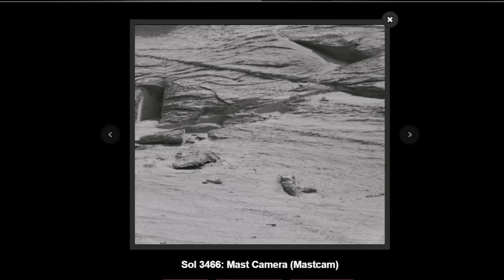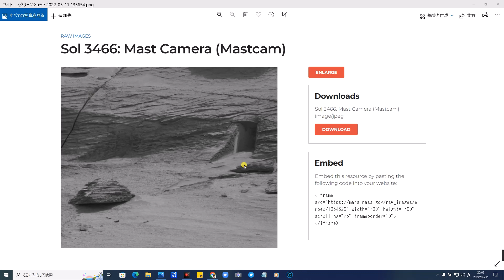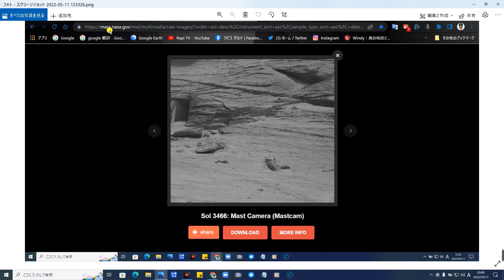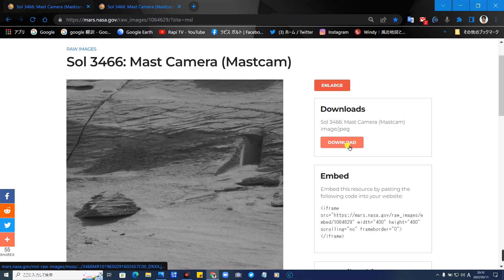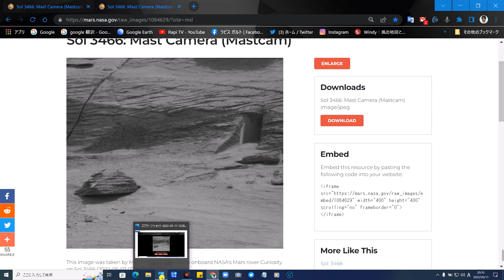火星の不思議な場所＃6・ 驚愕・火星で見つけた謎の地下の入り口発見！Sol 3466 (2022-05-07 07:57:46 UTC)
Mysterious place on Mars # 6 ・ Astonishment ・ Discovery of a mysterious underground entrance found on Mars

Sol 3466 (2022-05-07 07:57:46 UTC)

詳細
曲
Voices
アーティスト
Patrick Patrikios
アルバム
Voices